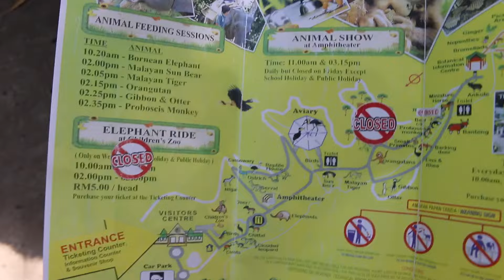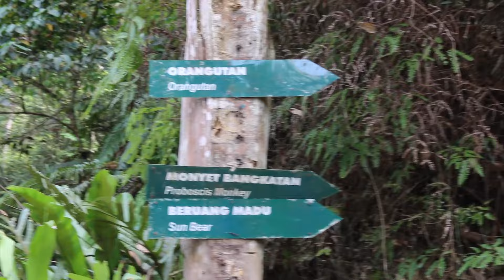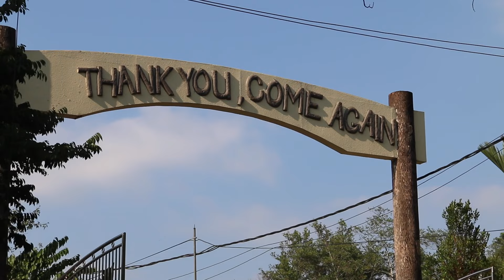Lok Kawi Wildlife Park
Kota Kinabalu, Malaysia

Where would you be able to see wild creatures in Sabah, Borneo?

The Lok Kawi Wildlife Park (zoo) is a gathering of Borneo natural life and creatures from different parts of the world. It's is one approach to experience some of Sabah's creatures very close, particularly as a family and in case you're not doing whatever else that will include genuine untamed life.

With every one of the creatures being in not really huge nooks, locating them is nearly ensured, guaranteeing that you will get a look at Sabah's and Borneo's most hard to spot wilderness animals.

Lok Kawi Wildlife Park showcases jeopardized creatures, for example, the Bornean Elephant, to bring issues to light of their predicament.

Other creature shows incorporate proboscis monkeys, orangutans, gibbons, zebra, ostriches, an assortment of feathered creatures, including hornbills, a zoo of reptiles in the Snake Park, sun bears, tigers and other littler felines, and an assortment of impala from over the area.

Untamed life park is somewhat of a misnomer as it truly is only a zoo.

Camera:
Canon 70D
GoPro Hero4